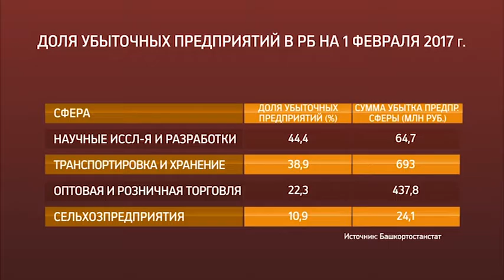Прибыль предприятий республики показало четырехкратный рост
Сальдированный финансовый результат организаций республики на первое февраля составил 16 миллиардов 800 миллионов рублей. Это в 4,5 раза больше чем годом ранее. По данным Службы статистики, доля убыточных предприятий снизилась почти на 2% пункта до 26,5%. Убыток нерентабельно работающих организаций снизился до 4,5 миллиардов рублей или на 38%.